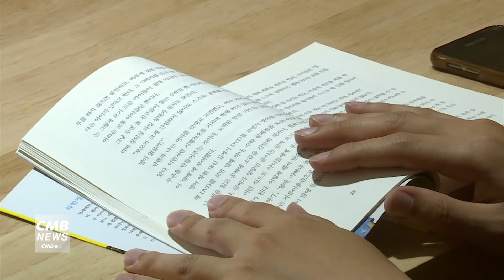[서울뉴스]선유정보문화도서관, 은퇴프로젝트 저자와의 만남 운영